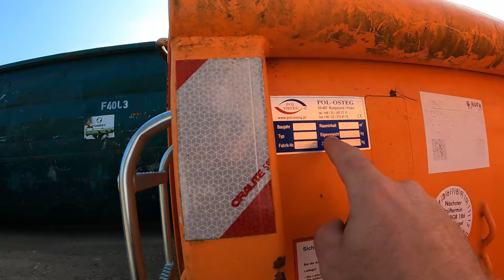LkwVlog #46 - MAN will hoch hinaus